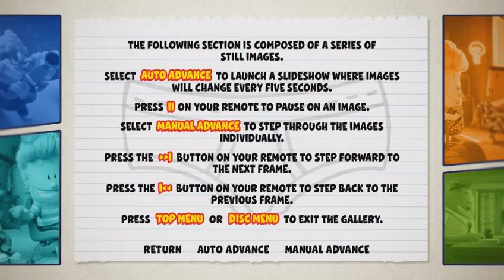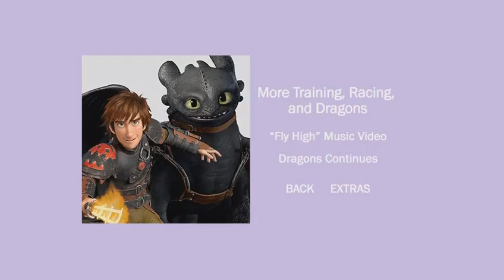Captain Underpants: The First Epic Movie - DVD Menu Walkthrough